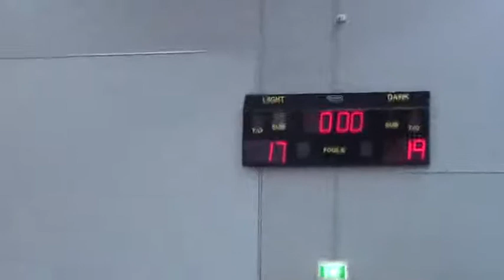PSSA State Netball Final 2010 NSW - Q2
Floraville Public School vs Gymea Bay Public School - 2nd Qtr